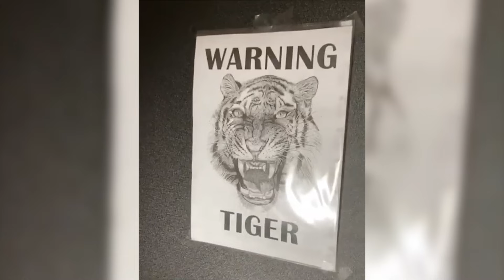TRY NOT TO LAUGH [IMPOSSIBLE] [CLEAN] Funny Animal Videos - Funny Cats And Dogs | 2020 Compilation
Try Not To Laugh or Grin While Watching Funny Animals Compilation With The Funniest Cat and Dog Videos. IMPOSSIBLE CHALLENGE! This is the funniest and best video ever. It is funny and cute!